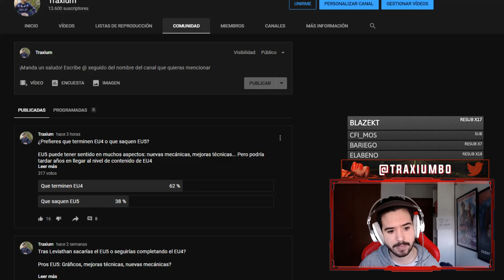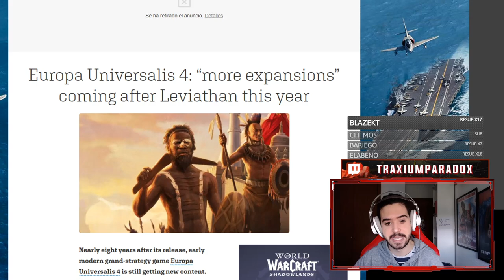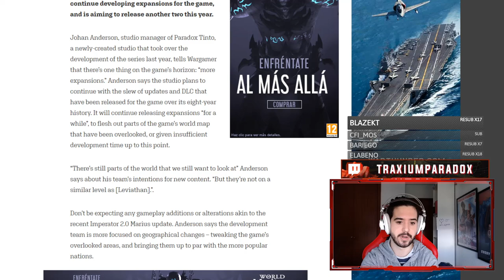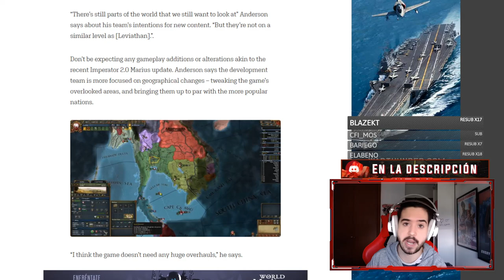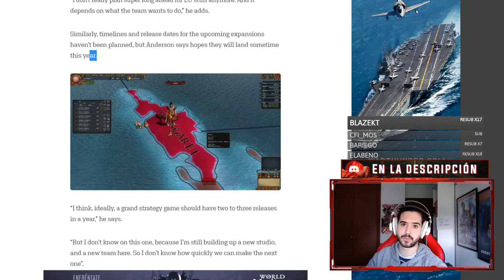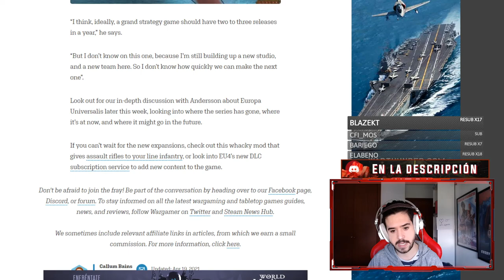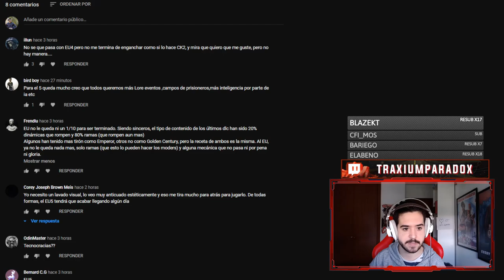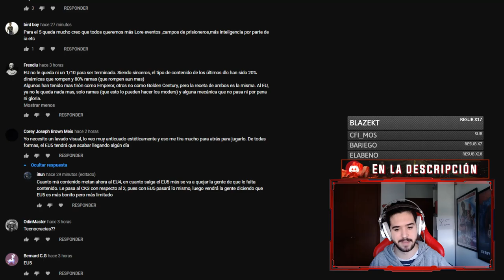¿TENDREMOS 3 DLC DE EU4 ESTE AÑO? - EL FUTURO DEL JUEGO TRAS LEVIATHAN